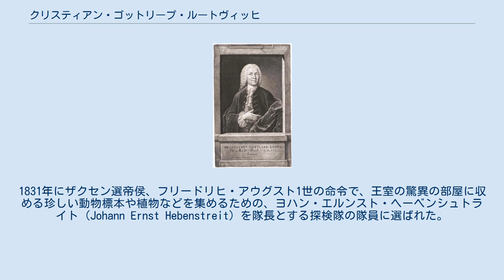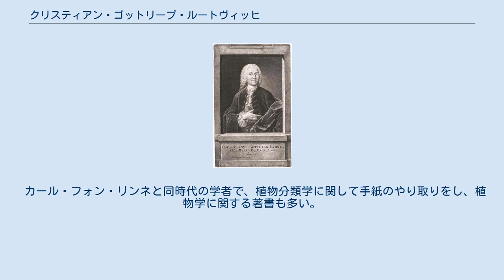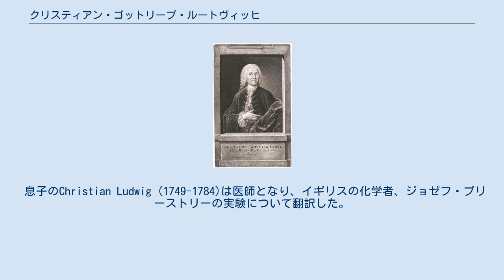クリスティアン・ゴットリープ・ルートヴィッヒ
Christian Gottlieb Ludwig クリスティアン・ゴットリープ・ルートヴィッヒ（Christian Gottlieb Ludwig、1709年4月30日 - 1773年5月7日）はドイツの医師、植物学者である。
1731年から1733年に行われた、北アフリカ探検に参加した。
 シレジアのBrieg（現在のポーランドのBrzeg）の靴職人の息子に生まれた。
1728年から、ライプツィヒ大学で医学と博物学、特に植物学を学ぶが、学費不足で卒業することはできなかった。
1831年にザクセン選帝侯、フリードリヒ・アウグスト1世の命令で、王室の驚異の部屋に収める珍しい動物標本や植物などを集めるための、ヨハン・エルンスト・ヘーベンシュトライト（Johann Ernst Hebenstreit）を隊長とする探検隊の隊員に選ばれた。
探検隊は1731年10月、ライプツィヒを出発し、マルセイユからアルジェで船を乗り継ぎ、現在のチュニジアのチュニスに至った。
ルートヴィッヒはチュニス近郊で植物調査を行い、本隊はトリポリに向かった。
1733年4月に探検隊はマルセイユに戻った。
国王はその年の2月に没していたため、探検は中止となり、ライプツィヒに帰還した。
彼らの集めた標本は1848年革命がドレスデンに波及した時に失われた。
ルートヴィッヒはライプツィヒに帰還した後、大学に戻り、1733年に大学を卒業した。
1736年から講師となり、1737年にヴァルター（Augustin Friedrich Walther）のもとで博士号を得て、1740年に非常勤教授、1747年に解剖学、外科の教授となった。
 カール・フォン・リンネと同時代の学者で、植物分類学に関して手紙のやり取りをし、植物学に関する著書も多い。
リンネはアカバナ科の植物の属名、Ludwigia（和名:チョウジタデ属）にルートヴィッヒの名前をつけた。
 息子のChristian Ludwig (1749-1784)は医師となり、イギリスの化学者、ジョゼフ・プリーストリーの実験について翻訳した。
 Ludw.は、植物の学名で命名者を示す場合にクリスティアン・ゴットリープ・ルートヴィッヒを示すのに使われる。